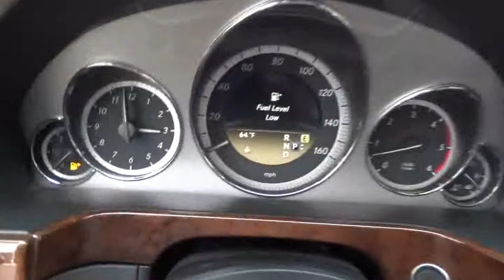2012 Mercedes-Benz E350 BlueTEC San Antonio, Austin, Houston, Dallas, New Braunfels IW3831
2012 Mercedes-Benz E350 BlueTEC  - Stock#: IW3831 - VIN#: WDDHF2EB1CA607536

Gunn Infiniti
12150 IH-10 West

CARFAX 1 owner and buyback guarantee. Less than 23k Miles!! New In Stock* This is the vehicle for you if you're looking to get great gas mileage on your way to work... Safety Features Include: ABS Traction control Curtain airbags Passenger Airbag Front fog/driving lights...How tempting are all the features on this Sedan: Bluetooth Power locks Power windows Auto Turbo...How tempting are all the features on this Sedan: Bluetooth Power locks Power windows Auto Turbo...Gunn Infiniti's One Simple offers you an opportunity to drive an Infiniti at a great price.  Please ask your sales consultant for further details.